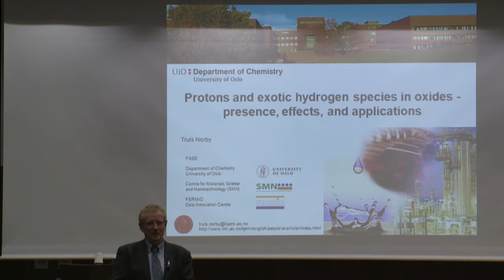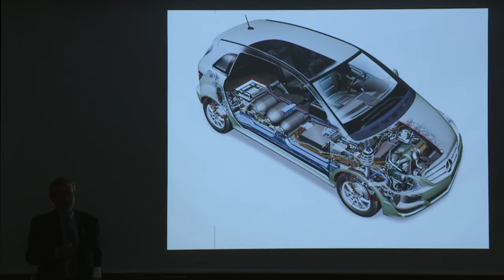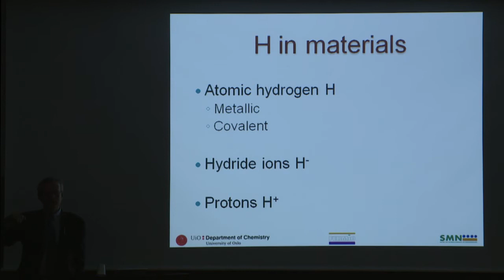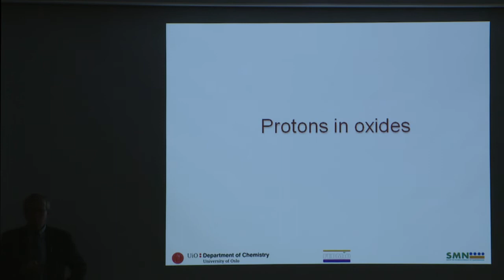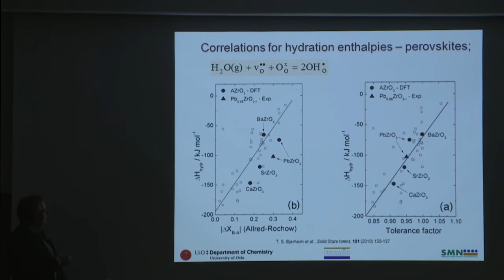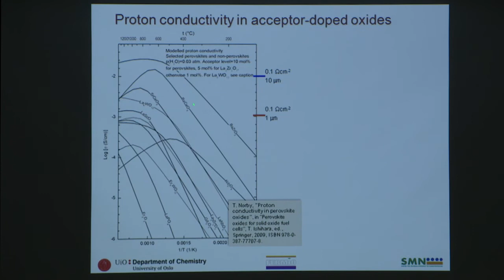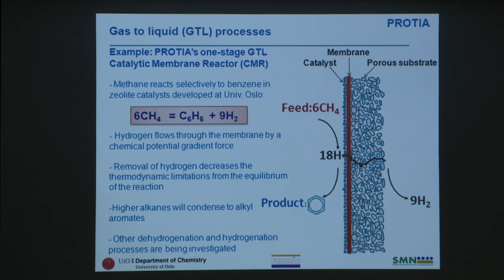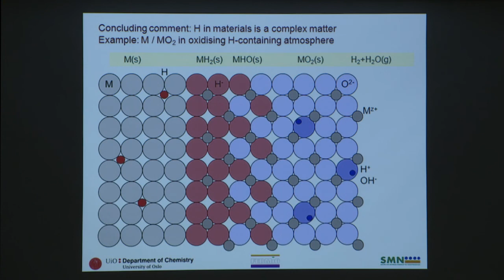2014 03 14 I²CNER Seminar Series : Prof. Truls Norby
［Title］Protons and exotic hydrogen species in oxides - presence, effects, and applications
［Speaker］Prof. Truls Norby Professor, Department of Chemistry, University of Oslo, Norway
［Date & Time］Friday, March 14, 2014 4:00 p.m.

［Abstract］Protons dissolve as positive defects in oxides in equilibrium with surrounding water vapour. This affects the properties of the oxide and makes many of them proton conducting solid electrolytes for fuel cells or steam electrolysers, or mixed proton electron conducting hydrogen permeable membranes. The thermodynamics and kinetics involved are quite well understood, along with properties in grain boundaries and surfaces. Hydrogen defects play also a role in many semiconductors and solar materials. Some unexplained phenomena are discussed in terms of exotic hydrogen species.